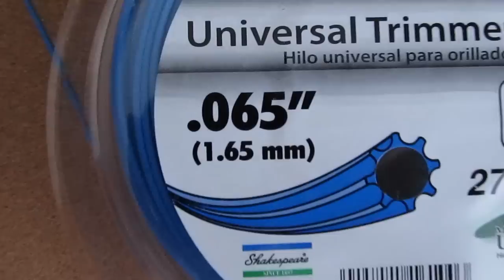Wacom Nib Wear Solved - Low Price Nibs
Replace your standard wacom nibs with .065" nylon trimmer wire. Has the feel of standard nibs with a fraction of the cost. You can't beat 3300 nibs for 8$ - VS Wacom at 12$ for 6. The video is self explanatory. just cut a nib-sized piece and replace the nib. Everything works, pressure and tilt.